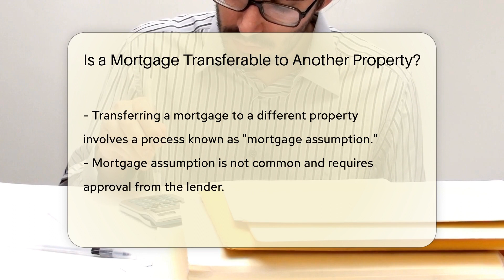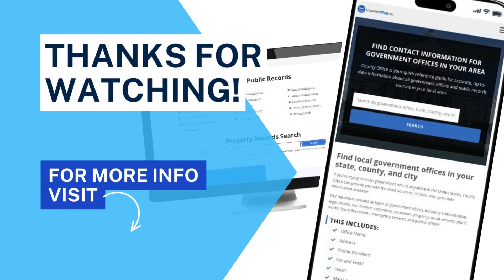Is a Mortgage Transferable to Another Property? - CountyOffice.org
Is a Mortgage Transferable to Another Property? Join us in this informative video as we delve into the topic of mortgage transferability and the process of mortgage assumption. Discover the ins and outs of transferring a mortgage to another property, the requirements for such a transaction, and the importance of reviewing your mortgage agreement for relevant clauses. Learn why seeking advice from a real estate attorney or financial advisor is crucial in navigating these complex matters.